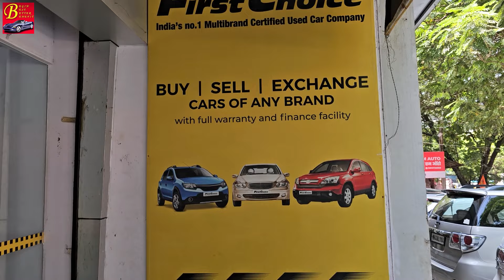Second Hand Premium Cars For Sale In Thane 🚘| प्रीमियम कारों पर भी मिलेगा रोड साइड असिस्टेंस ❤️| RSA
Hello everyone and welcome back to another short and special video on B Cars where today I will be showing you a premium car collection in Mahindra First Choice Car Planet Wheels Thane and that's not it... they are providing 1 year free RSA that is road side assistance pan India only for our viewers and subscribers so if you are planningto buy a premium car do visit this super store now.

Address :
Mahindra First Choice Car Planet Wheels Pvt. Ltd.
Lodha Paradise Boulevard Mall, Below Mcdonald, Basement B2, Majiwade, Thane west.

second hand cars in thane
premium cars
premium used cars
mahindra first choice
car planet wheels
used cars in thane
lowest price on premium used cars
premium cars in mumbai
used car market in mumbai
automatic cars
audi
mercedes
mumbai me saste used cars
certified used cars for sale
genuine preownd cars in mumbai
company fitted cng cars
ertiga cng
premium cars for sale
used car market thane
luxurious cars
premium cars
B cars